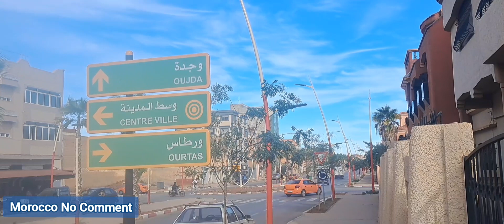مشهد من المغرب | This is Morocco